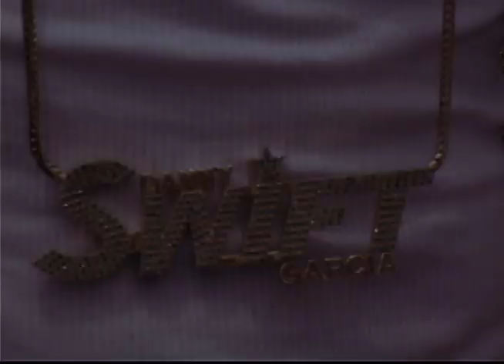All I See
Seizer's 1'st video, Produced by Phunkchild for Phuture ent. Directed by Starling Underwood for Parkboy Studios.